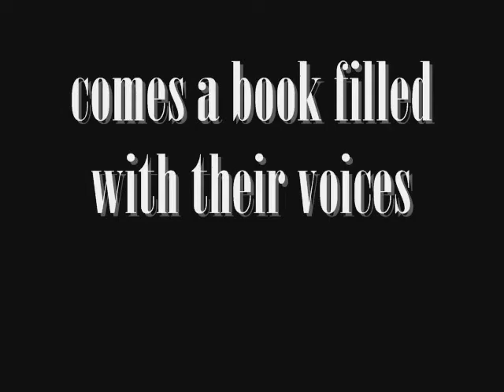The Watch that Ends the Night Book Trailer.wmv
In honor of the 100th Anniversary